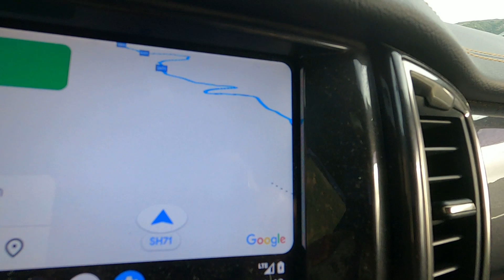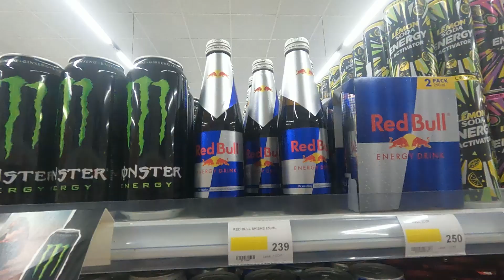Hardcore Offroad in Albanien auf dem Weg zum Ohrid-See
Mehr durch Zufall als durch konkrete Planung komme ich in das härteste Offroad Abenteuer in Albanien. Dabei wollte ich doch nur offroad in Richtung Ohridsee fahren.

In unserer Exkab Wohnkabine sind folgende Teile Verbaut:

Boxio Trenntoilette
Befestigungsgurt zur Boxio
Boxio Geruchsverschluß
Gel Batterie 140AH
Dimmbare Innenbeleuchtung
Unterbauleuchte Akku 12V
USB Ladegerät/Verteiler 12V
12V auf USB Wandler
USB Steckdosen innen
Fahrzeugleitung 4,0 qmm
Hammerschlag Lack außen
Kunststoff Primer
Alu Grundierung;
Tresor 4,6L
Trittleiter 3-Stufen
GPS-Tracker mit Akku
Stromversorgung GPS Tracker
12V Verbindung Kabine-Fahrzeug
Aufbewahrungsnetz Tür
Aufbewahrungsnetze Innenraum
Mini Regale
Spanngurte komplett schwarz
Schraubfitting Airlineschiene
Abreißmuttern Airlineschiene
Spannschlösser Edelstahl
Zusatz Wasserkanister
Hitzeschutz Auspuff Ladefläche
Türsicherung Fiamma
Akku Taschenlampe superhell
Stirnlampe superhell und leicht
Mini 12V Kompressor
Ersatz Wasserpumpe Aufkleber Diesel mehrsprachig Nahtdichter
Filz selbstklebend Innenraum
Topfset stapelbar